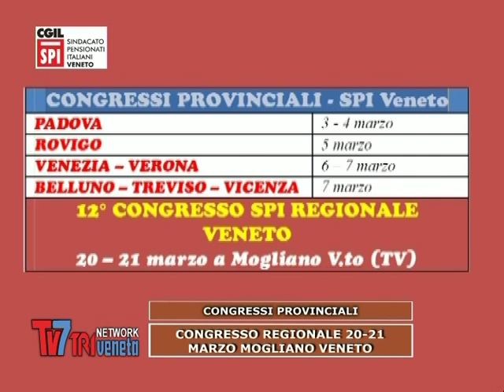Cgil Spi Informa - Tagli al sociale - Notiziario del 25/02/14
Cgil Spi Informa è uno spazio dedicato a tutto ciò che riguarda il sociale, in particolare i pensionati e gli anziani non autosufficienti. In questa puntata parleremo di tagli al sociale e ridimensionamento dei fondi per la non auto sufficienza.